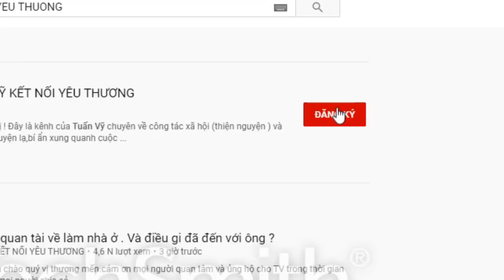CÔ QUÝ VÀ CÔ ÚT CHÚ Ý NHÉ. CÓ 2 ANH BÀY TỎ VỚI 2 CHỊ RẤT CHÂN TÌNH.